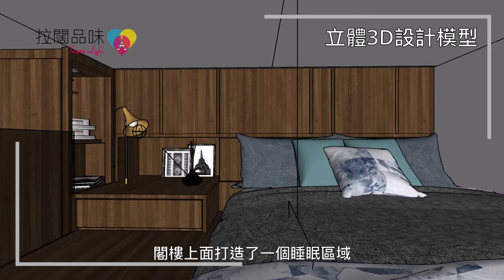屯門【珺瓏灣 Emerald Bay】意式輕奢風格〡室內設計〡屯門掃管笏〡傢俬訂造〡裝修工程〡現代意式風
今次介紹新樓嘅單位，位於屯門掃管笏嘅珺瓏灣，而設計風格用左意式輕奢風格作主題，發展商與設計師既設計互相融合，呈現低調歐美風。

0:00 介紹珺瓏灣
0:30 客廳特色牆融合新設計
0:43 提升功能性的電視櫃
0:56 以現代簡約風打造閣樓睡房

【--室內設計： “打造意式輕奢風格的家居”--】

室內設計師 : Blue Wong
設計單位：珺瓏灣 Emerald Bay
案例地段：屯門
屋苑類別：分層住宅屋苑
發展資料：中國恆大

《我們簡介》
品味．空間 Taste Interior Design 服務包括 室內設計 訂造傢俬 裝修工程 項目，我們的設計成品超過300個案例，並設實體"分店門市"網絡方便客戶查詢，期待您們的查詢。

歡迎蒞臨 品味．空間 實體"門市分店"，與我們設計顧問查詢「您．所想」的最新資訊：

(1). 沙田 ► 鄉事會路138號新城市中央廣場三樓352號鋪
(2). 沙田 ►石門安群街3號京瑞廣場1期16樓A室